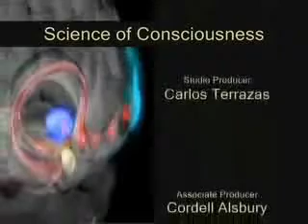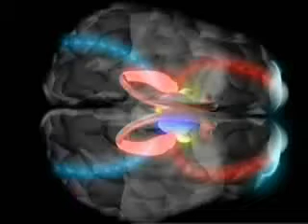Stuart Hameroff about Quantum Consciousness 7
Stuart Hameroff about his Quantum Consciousness hypothesis /theory ...

NEW our community pages on facebook and google+